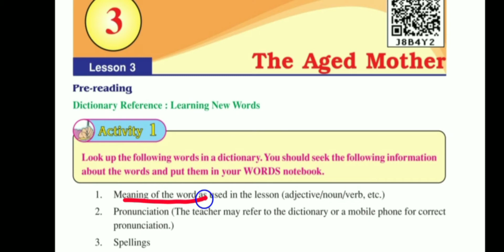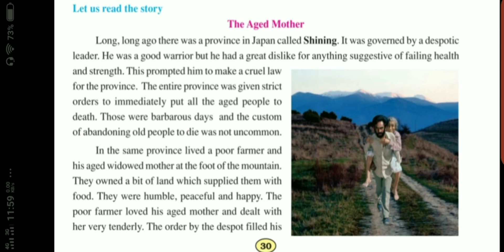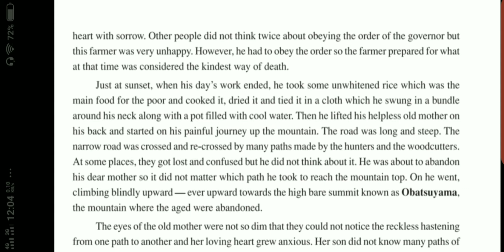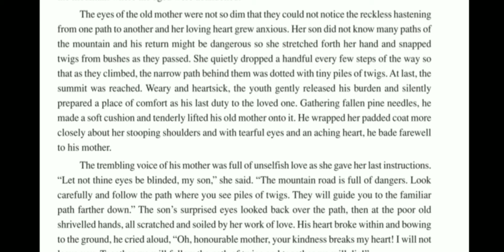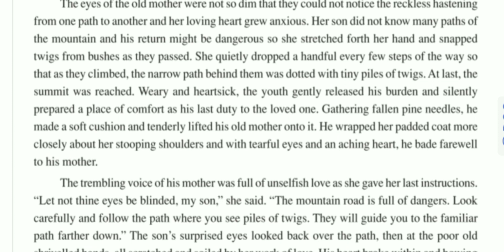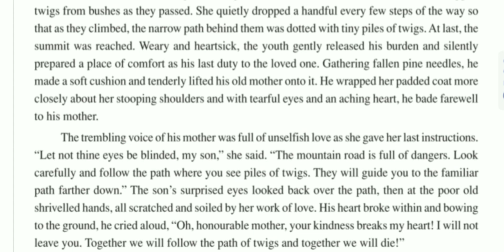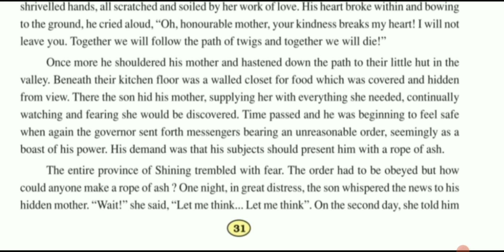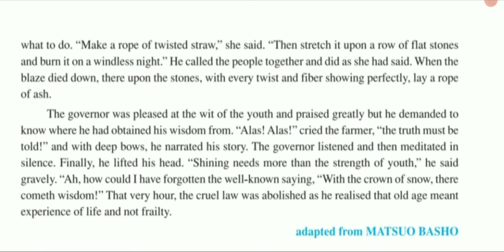8th Class / Ch.3 / The Aged Mother / Explanation in Punjabi.